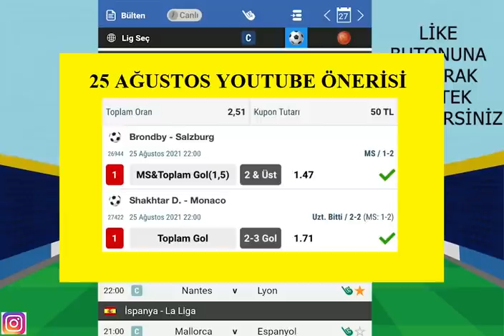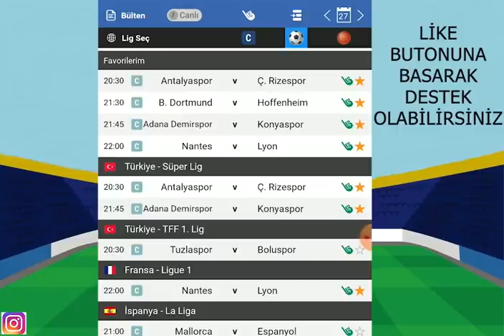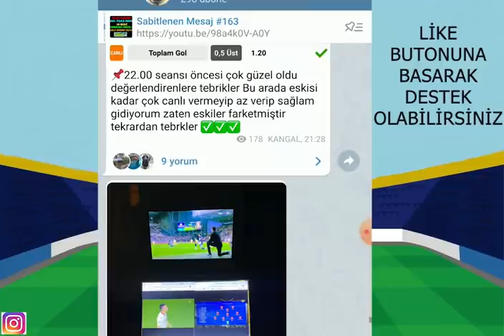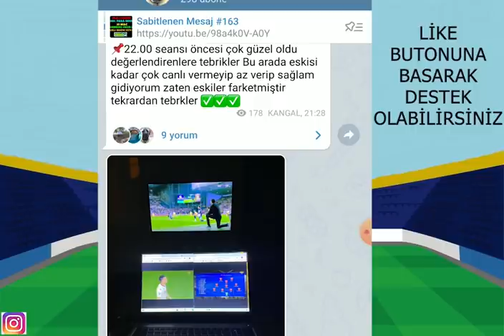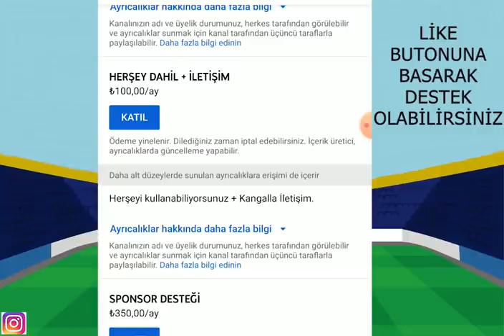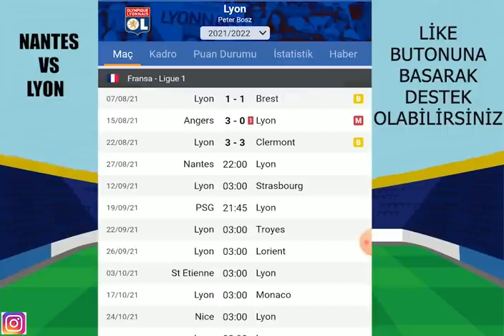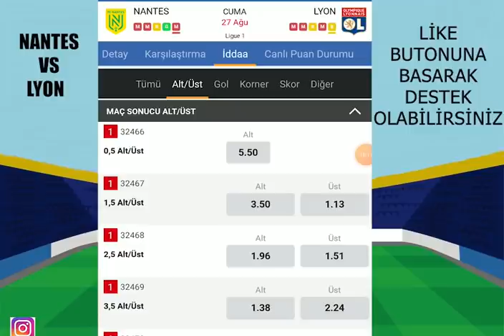YİNE YENİDEN KAZANDIK! DEVAM! 27 AĞUSTOS 2021 İDDAA TAHMİNLERİ